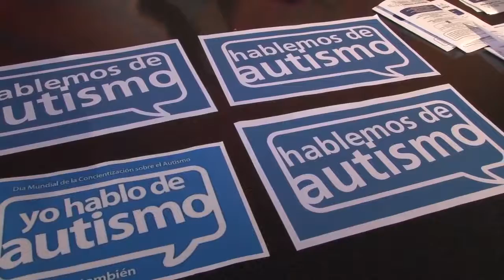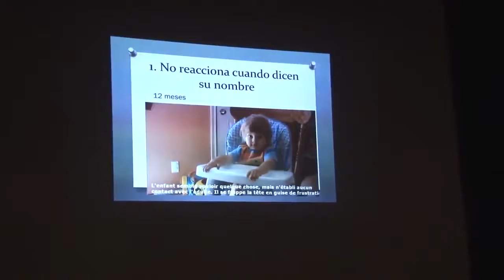Jornada sobre Trastorno del Espectro Autista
Desde el grupo Padres por la Inclusión invitan a presenciar la jornada sobre Trastorno del Espectro Autista (TEA) que se hará este sábado en el Salón Pensamiento de la Cámara de Diputados a partir de las 17 horas.